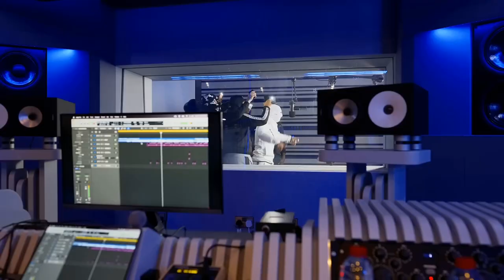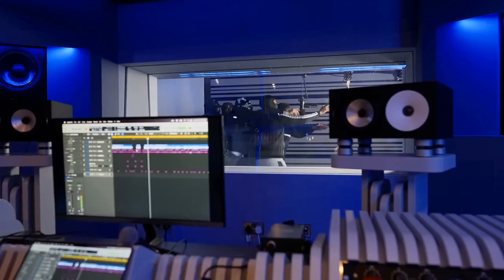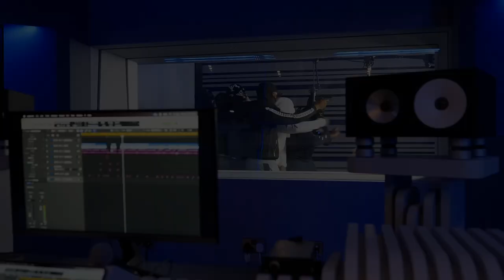[SOLD] "Wagana" UK Drill Type Beat x NY Drill Type Beat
SOLD EXCLUSIVELY NO MORE USES

UK Drill Type Beat - "Wagana" UK Drill Instrumental 2022 [Prod. lejJA x pxscu ]
NY Drill Type Beat - "Wagana" NY Drill Instrumental 2022